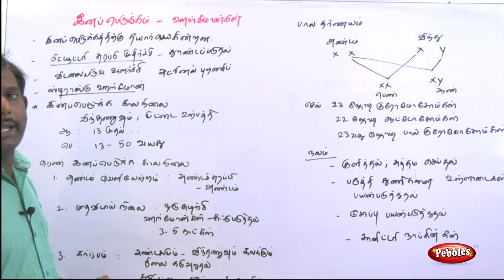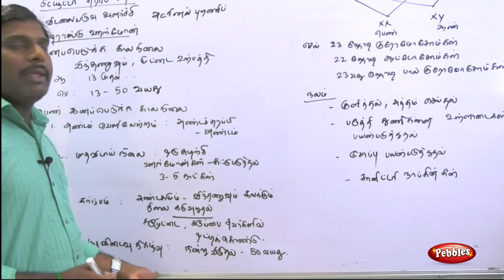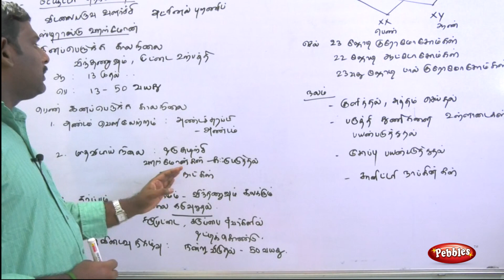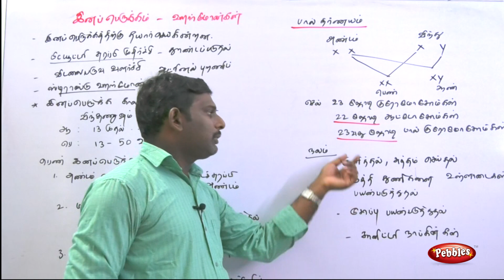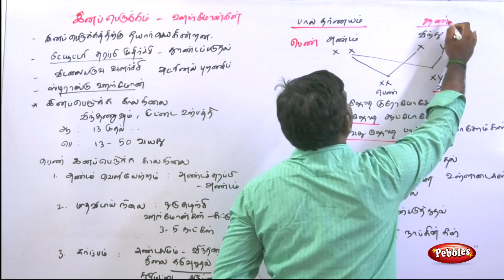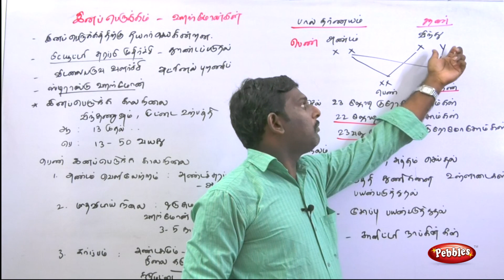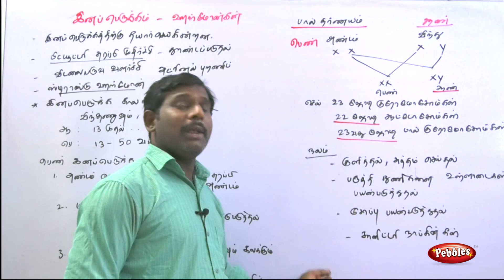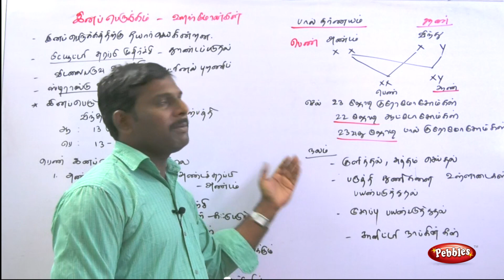Ennaperukam (Hormones) || Uyiriyal-Biology || Tamil Medium || TN 8th std Science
Ennaperukam (Hormones) || Uyiriyal (Tamil Medium) || Samacheer TN 8th std Science